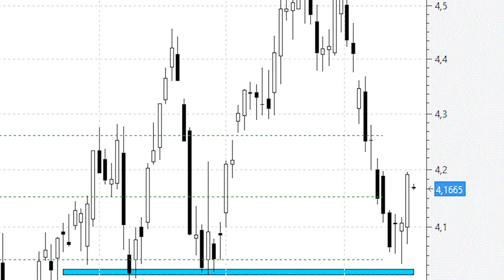Santander frena las caídas, al tick, desde el 61,8% de ajuste/retroceso